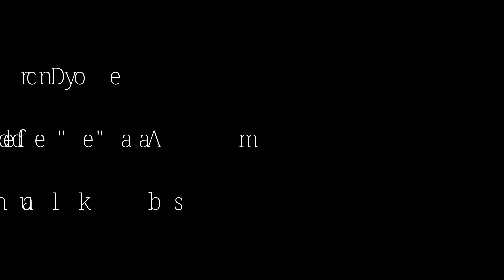Web Series: The Park Avenue teaser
Web Series: The Park Avenue